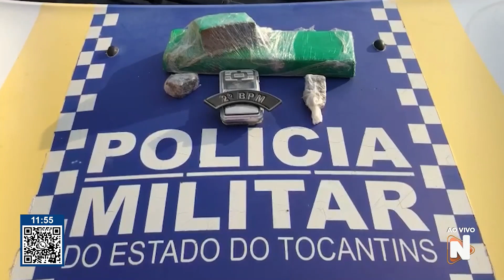PRESO POR TRÁFICO DE DROGAS - FATOS E NOTÍCIAS - 06-11-23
/ tvnortetocan  .